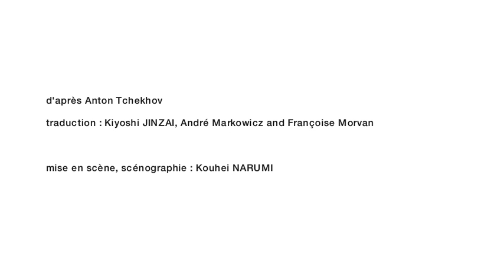Les Trois Soeurs / Three Sisters - avec soustitre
Les Trois Soeurs / Three Sisters / 三人姉妹

We are already almost the same as a too honest herd. A herd, which doesn’t have a destination, seems like a distorted mass of iron, binding itself with golden chains. Its instinctive sentiment is faithful to the present; therefore it binds itself very hard. But, if we seek a certain hope for the future, we will just have to plant new seeds in this hideous sentiment. Even if we cannot see its fruition.

- Kouhei NARUMI

Création internationale avec français et japonais

d'après Anton Tchekhov
traduction : Kiyoshi JINZAI, André Markowicz and Françoise Morvan
mise en scène, scénographie : Kouhei NARUMI

création : novembre 2013
20e Festival BeSeTo / BeSeTo+, 68e Festival National au Japon

au Nouveau Théâtre National Tokyo - the PIT

durée : 80 minutes, sans entracte

avec Moustafa Benaibout, Anna Carraud, Lyly Chartiez, Kimiko Kitamura
Lilas Nagoya, Adil Laboudi, Hiroshi Kosuge, Maya Nukata, Mao Suda

assistant dramaturg : Kevin Keiss
régie générale : Takao Nakanishi
co-scenographie : Takuya Aoki
lumière : Yuho Shimada (Lighting Staff Ten-Holes)
son : Masashi Wada, Akane Kawai, Shuichi Yamanaka
vidéo : Yutaka Endo, Tomoya Kishimoto (LUFTZUG)
photo : Yutaka Matsubara
interprète en France : Kyoko Takenaka, Kaoru Soya

production : Dainanagekijo
coproduction : le comité de 20e Festival BeSeTo

avec le soutien de la POLA ART FOUNDATION
avec l'aide de la New National Theatre Foundation

avec le sous-titre en japonais et anglais

日仏協働作品
三人姉妹

私たちはすでに愚直な獣の群れだともいえます。行くあてがないこの群れは、お互いをこがねの鎖で縛り、一つのいびつな鉄の塊にも見えます。獣が従う本能的な感情は現在に純粋であるがゆえに、さらに強く自身を縛ります。ただ、私たちがもし希望を求めるとすれば、その醜悪さを示す感情の中に新たな種を蒔き育てなくてはならないでしょう。たとえ私たちがその結実を目にすることができなくとも。

原作：A. チェーホフ
構成・演出・美術：鳴海康平
訳：神西清、Andre Markowicz、Francoise Morvan

初演：2013年11月2日
会場：新国立劇場 小劇場
（第20回BeSeTo演劇祭 BeSeTo+公演 / 平成25年度（第68回）文化庁芸術祭参加上演）

出演：
Moustafa Benaibout, Anna Carraud, Lyly Chartiez
Kimiko Kitamura, Adil Laboudi, Lilas Nagoya
小菅紘史、額田麻椰、須田真魚

アシスタントドラマトゥルグ : Kevin Keiss
舞台監督 : 中西隆雄
共同美術 : 青木拓也
照明 : 島田雄峰（Lighting Staff Ten-Holes）
音響 : 和田匡史
音響操作 : 河相朱音
音響補 : 山中秀一
映像 : 遠藤豊, 岸本智也（ルフトツーク）
イメージ写真 : 松原豊（写真集『村の記憶』所収）
稽古場通訳（フランス）: 竹中香子, 征矢かおる

［フランス語・日本語上演 / 日本語・英語字幕］

助成：公益財団法人ポーラ美術振興財団
主催：第七劇場
共催：第20回BeSeTo演劇祭実行委員会

［初演時プログラム掲載のノートより］
ずいぶん前、国語の授業で書いた何かの感想文で、多くのひとが若い頃に必ずといっていいほどこだわってしまうことについて、それは「いくつかの制限から解放されたときに錯覚する一時的な経験だ」というようなことを書いて、先生とケンカになりました。今思えば、恥ずかしいのひと言に尽きますし、それはケンカというような立派なものではなく、青臭い私を淡々と諭そうとした先生に納得がいかない私の単なる口答えに過ぎなかったように思います。それから20年近くが経ち、思いがけずまた同じことについて考えました。今度はチェーホフとともに。

さまざまな思考を磨き、大勢の血を流し、多くの涙が流れ、そして乾いていく中で、かつての私たちがそれを手に入れたということは、よく知られています。しかし、その上に立つ私たちは、はたしてかつての私たちが描いたような姿をしているのでしょうか。

20年という歳月で私に何か変化があったのか、2年または100年という歳月で私たちにどんな変化があったのか。

かつての私は差異を手に入れることによって自由という錯覚を経験すると書きました。しかし今、どうやら同じようには考えることができなくなっています。自由そのものが差異を生み出し、すでに私たちは自由から疎外されているように実感しています。

日本と韓国や中国で使われている言葉が異なるのと同じくらい、アジアとヨーロッパの自由をめぐる言葉も異なるように感じます。自由だけではありません。愛情についても、知性についても、労働についても、そして現在や未来や過去についても。いえ、もっと正確にいえば言葉そのものの人生における機能も異なる点が多いとも感じます。

私たちは言葉を使い、何かについて、何かをめぐって思いを伝え合います。そして私たちに許された自由の範囲内で、ひどくたくさんある選択肢の中からひとつを選びながら、自分自身を、または私たち自身をより良く描けるように期待します。

100年後の私たちが、今の私たちを描くとき、どのような姿をしているのでしょうか。

鳴海康平
第七劇場 代表 演出家